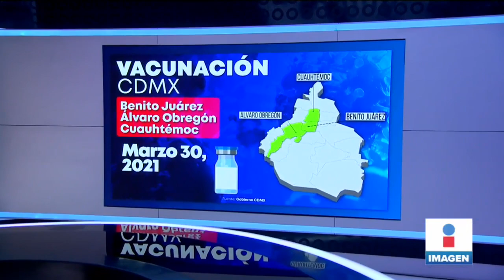Mañana inicia la vacunación en tres alcaldías de la CDMX | Noticias con Yuriria Sierra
Mañana inicia la vacunación a adultos mayores en las alcaldías Álvaro Obregón, Benito Juárez y Cuauhtémoc. Conoce las sedes: